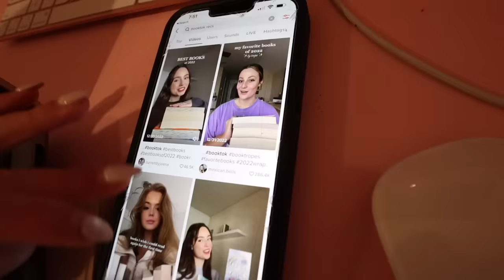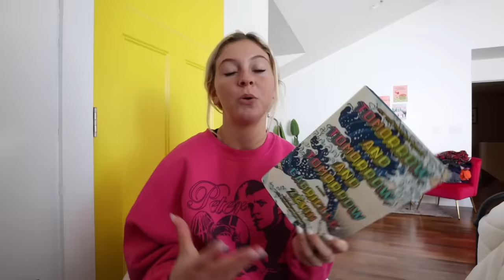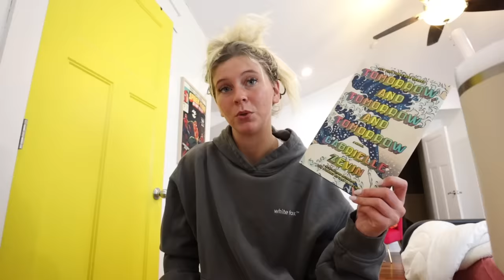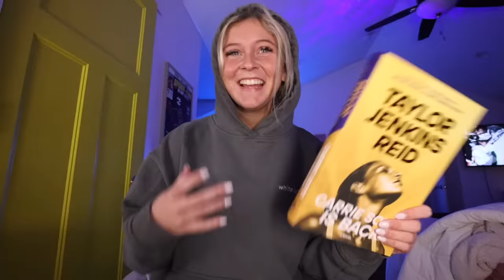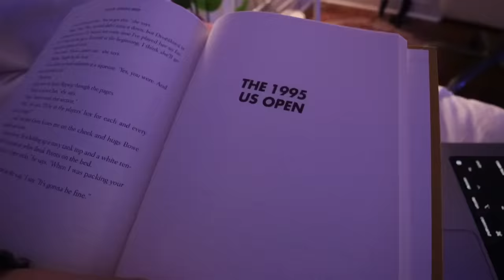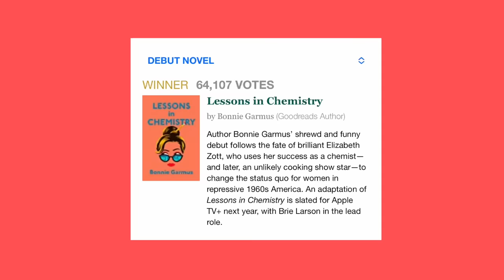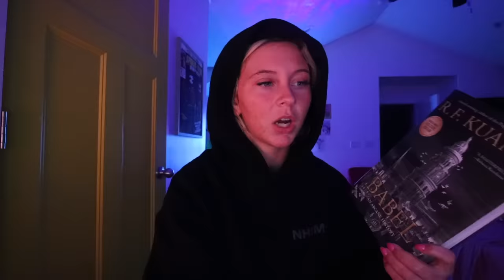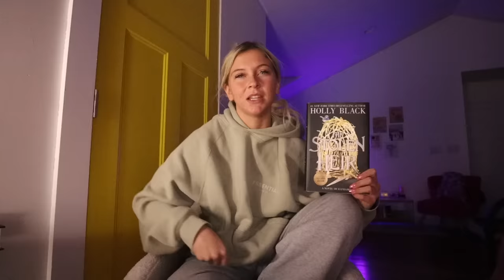I Read 6 of the Most Hyped Books of 2022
wow have we ever seen such a positive reading vlog

bookstagram- whatsdesreading
VSCO-desssidster
good reads-

BUT THESE AMAZING PEOPLE DO⬇️

music used in this video: